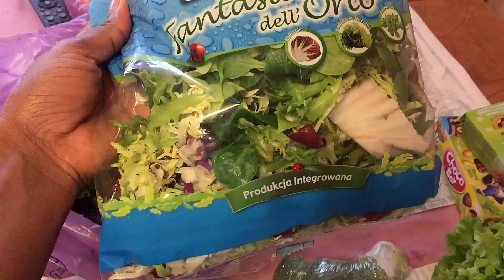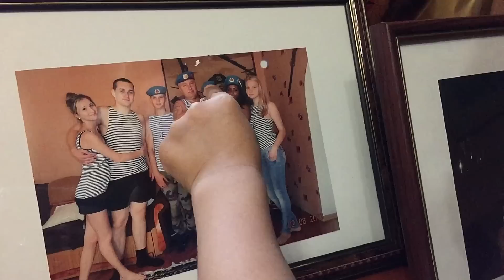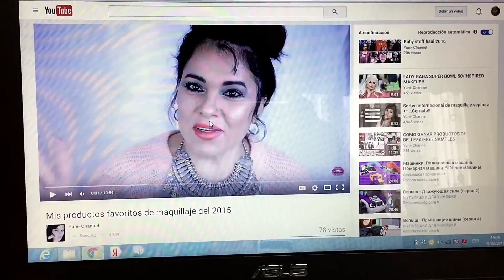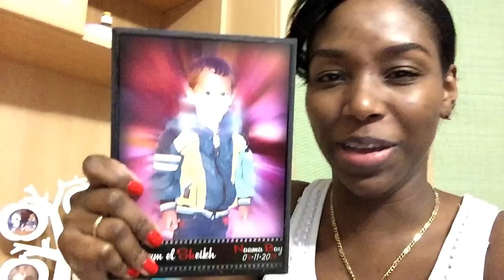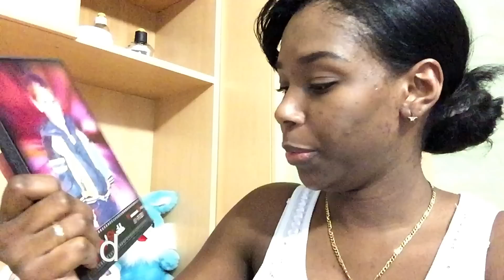BATIDO de PLÁTANO | Vlogs RUSIA | 19 Feb 2016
Like+Comenta+Comparte.